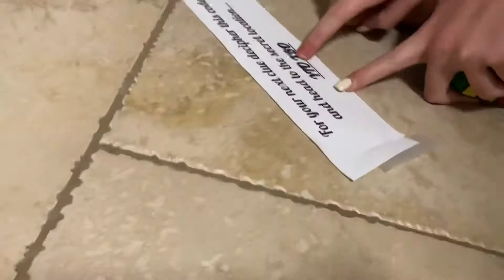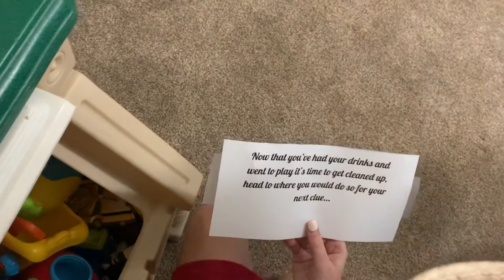Christmas 2020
Hilbert Boys Christmas 2020